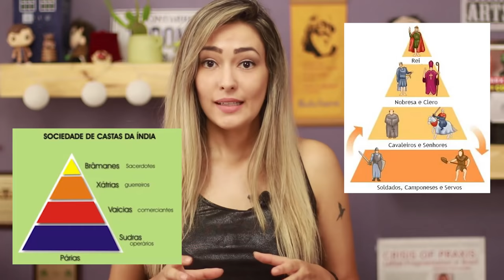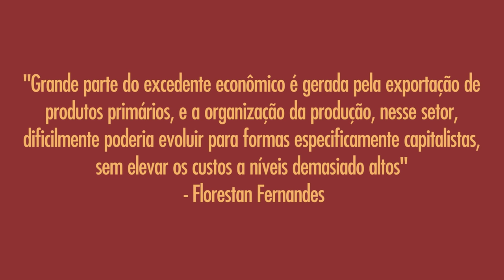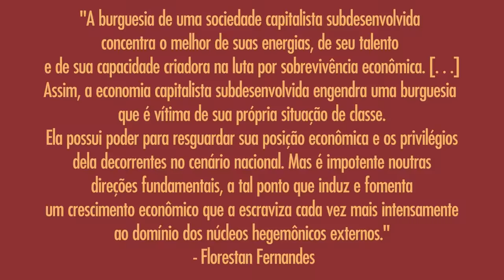Capitalismo à brasileira | 023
O capitalismo deu certo no Brasil?

Dar certo é um julgamento subjetivo, mas que objetivamente é um capitalismo dependente, isso é.

(Dedicamos esse vídeo à memória do professor Theotônio dos Santos, que muito nos ensinou e contribuiu para a compreensão do capitalismo dependente brasileiro.)

Referências e indicações:

Capitalismo Dependente, Autocracia Burguesa e Revolução Social em Florestan Fernandes
Aumenta peso das commodities para economia do Brasil, revela relatório da ONU